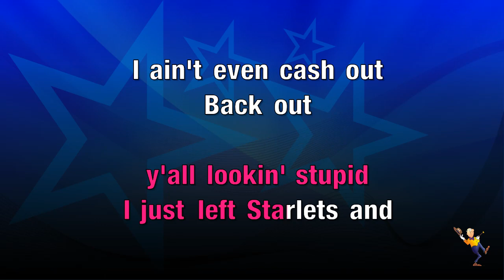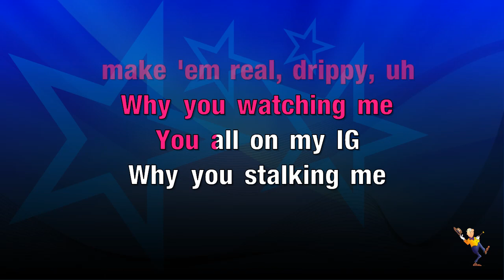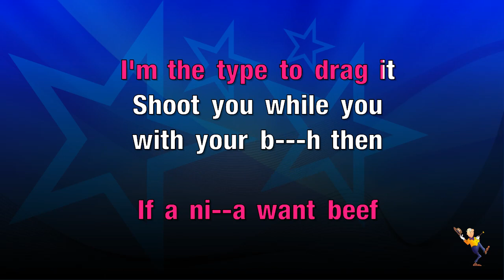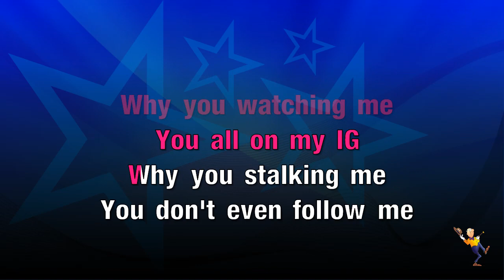Tati - 6ix9ine & DJ SpinKing (KARAOKE)